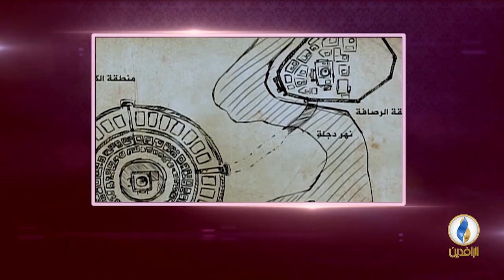في يوم بغداد دار السلام بوتقة الحضارات